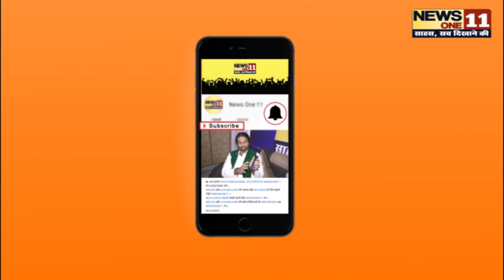PM मोदी BIrthday Special : Modi जी के कुछ रोचक बातें जिसे आप सुनकर अपनी हंसी नही रोक ...